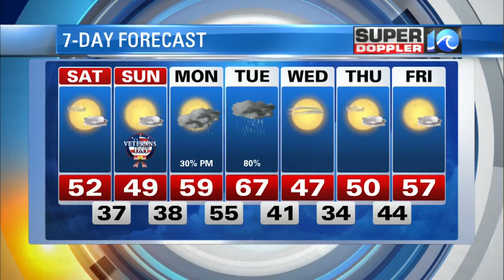Super Doppler 10 Saturday Morning Update (Nov. 10)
Drying out but also cooling off. Meteorologist Casey Lehecka talks about how cold it's going to get tonight and who is under a Freeze Warning for Saturday night.